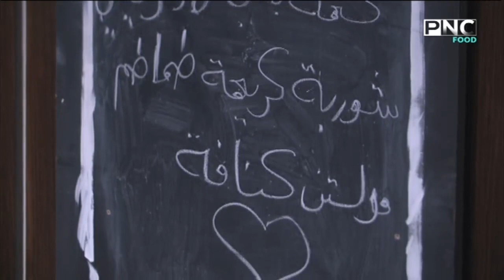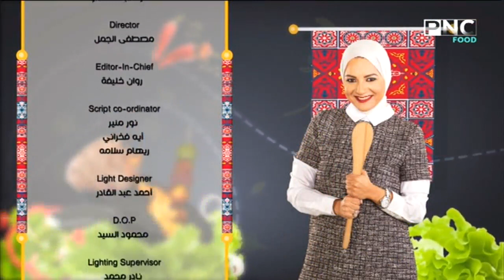سنة أولي طبخ مع الشيف سارة عبد السلام | لحمة بالبصل والجريفي وشوربة كريمة بالطماطم ومولتن كنافة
سنة أولي طبخ مع الشيف سارة عبد السلام | طريقة عمل لحمة بالبصل والجريفي وشوربة كريمة بالطماطم ومولتن كنافة
حلقة برنامج سنة أولي طبخ - الاثنين 13 مايو 2019
يذاع يوميا على PNC Food خلال شهر رمضان الساعة 2:45 عصرا والاعادة 9 مساءا